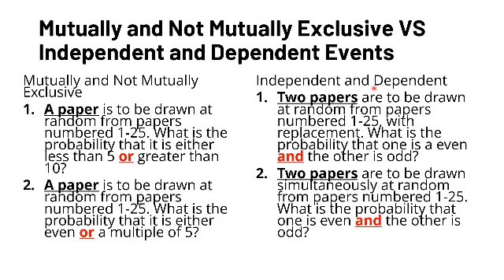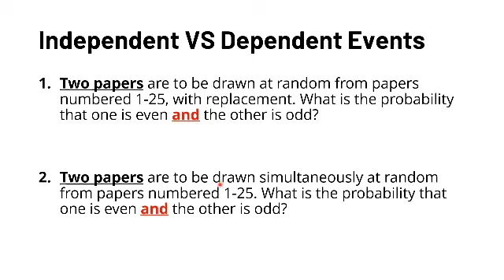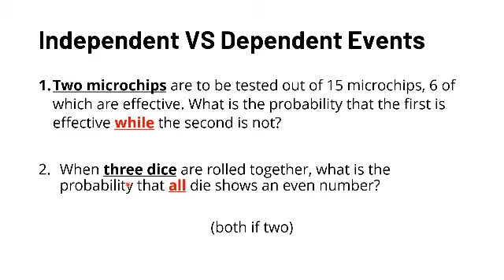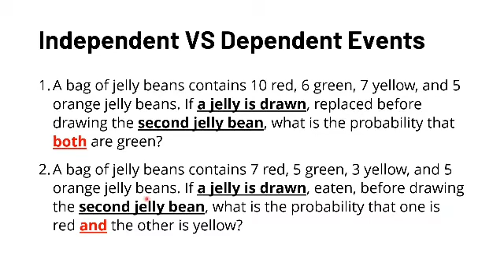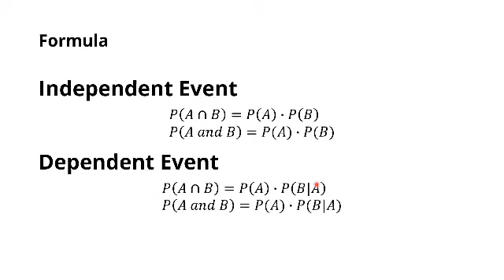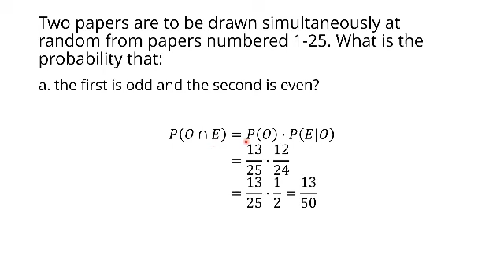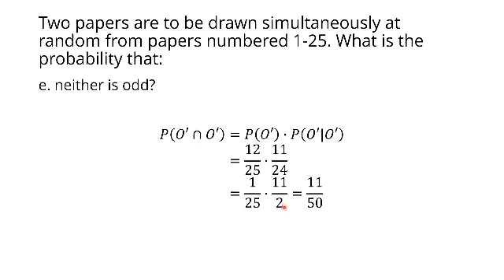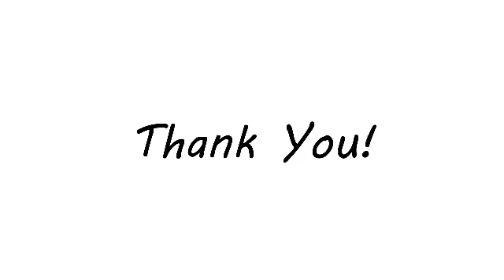Math 10 | Illustrating Probability of Independent and Dependent Events | Tagalog